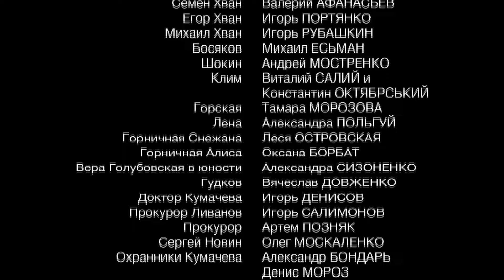ВЛИЯТЕЛЬНЫЙ БИЗНЕСМЕН ВЛЮБЛЯЕТСЯ В ПРОСТУШКУ. ИСКУШЕНИЕ. Серия 7.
Главный герой истории – яркий и успешный Женя Ханжонков, помощник влиятельного бизнесмена Кумачева. Никто не знает, что все мысли и действия Жени имеют четкую цель, и это – месть. Однажды в доме Кумачева он встречает свою бывшую любовь Инну, с этого момента его жизнь кардинально меняется. Впрочем, у девушки нет времени на развлечения и увлечения: ей приходится много работать, ведь у нее – маленький ребенок. Несмотря на непростую судьбу, у Инны полно завистников, в том числе – дочь олигарха Камилла, которая влюблена в Женю. Образуется любовный треугольник. И каждому из его участников есть что скрывать.